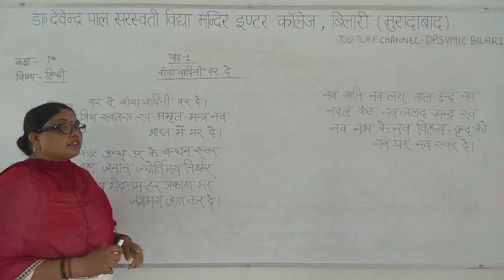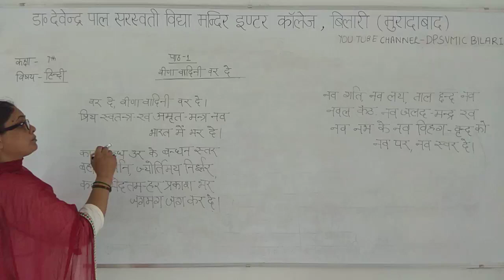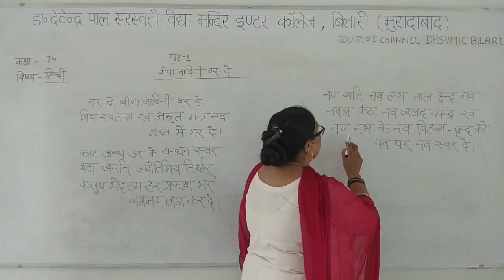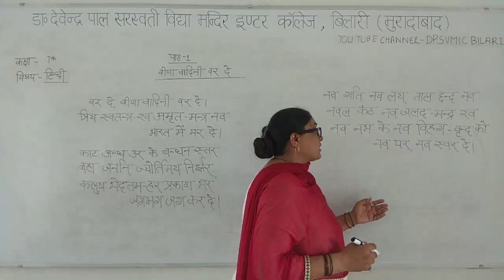कक्षा - 7/हिन्दी/पाठ - 1 वीणा वादिनी वर दे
By Rekha Ma'am